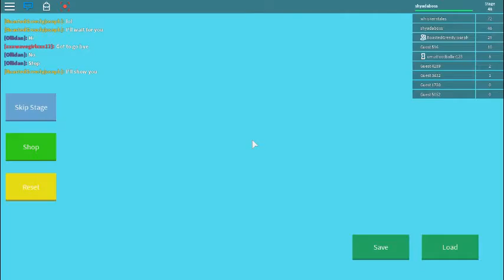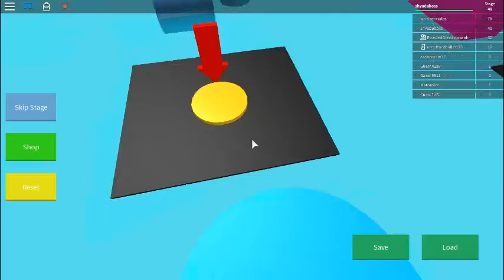ROBLOX//mega fun obey part3